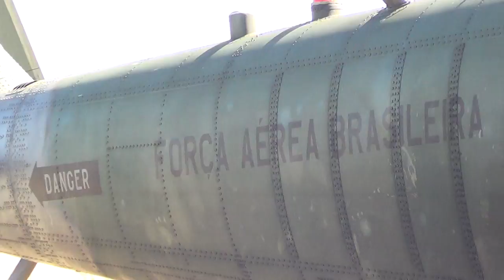Portões Abertos_BAAN_2016_ Helicópteros AH-2 Sabre (06)